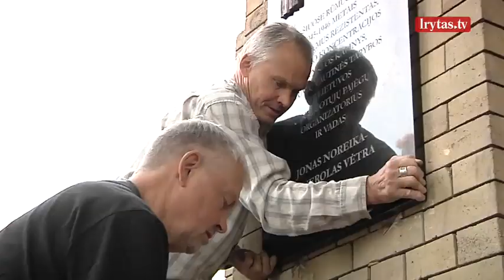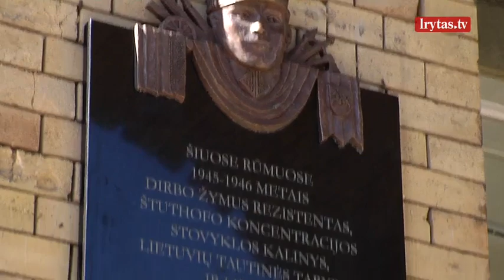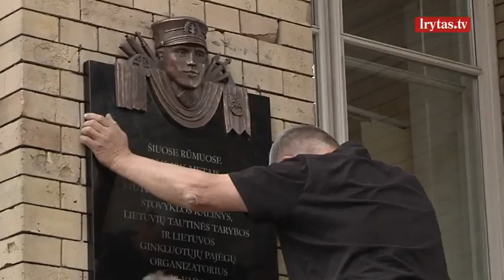Nerimsta aistros dėl Generolo Vėtros: „Šitas brudas paėmė ir nuplėšė lentą“